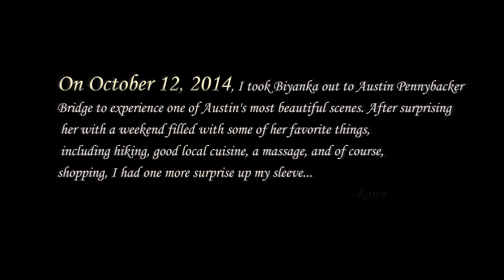Biyanka & Rajen Engagement Film (4K)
Shot w/ Panasonic GH4 and GoPro Hero 4.